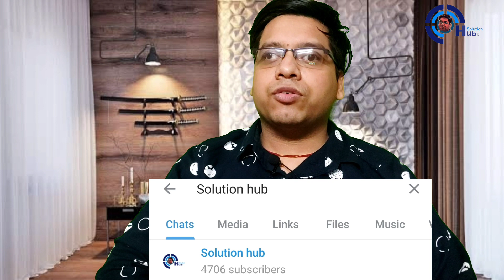Ireland vs South Africa 1st T20 Match Prediction | IRE vs SA | Dream 11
1. Ireland vs South Africa 2021
2. 1st T20 Match
3.IRE vs SA
4. Key Players
5. Dream 11
6. Pitch Report
8. T20 Records
9. Head To Head Match
10. Match Prediction

SA vs IRE, IRE vs SA
Highlights, Cricket Highlight, Match Prediction Today, today match prediction, match prediction